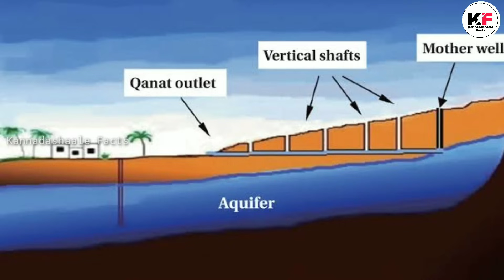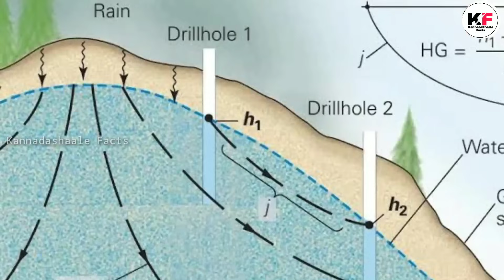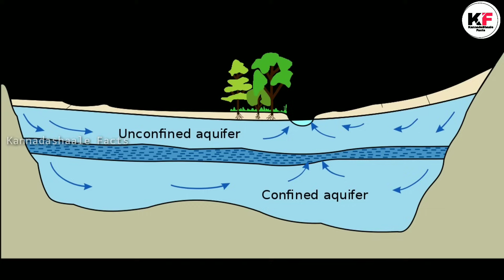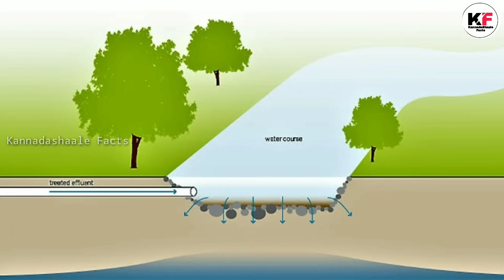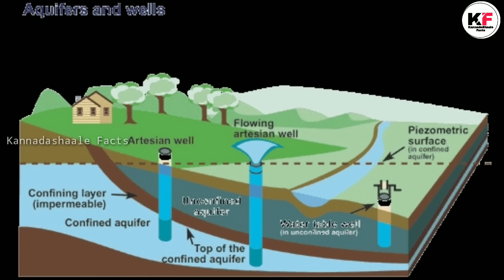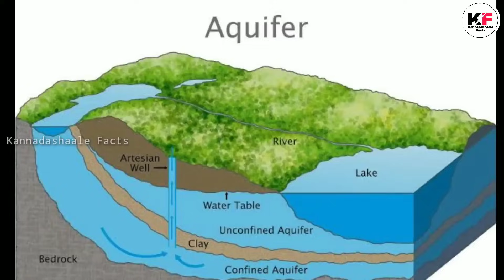What is Groundwater ? | How Groundwater is Formed in Kannada | Kannadashaale Facts